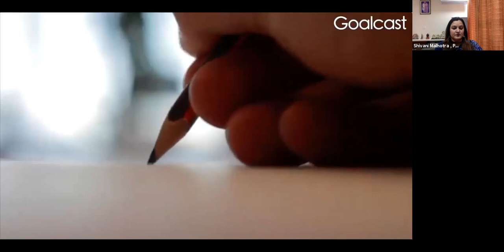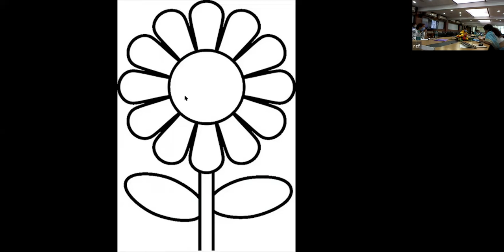“Breaking the Glass Ceiling: Women in Leadership roles”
RCF HRD/CMDC has organized webinar on the topic, “Breaking the Glass Ceiling: Women in Leadership roles”.